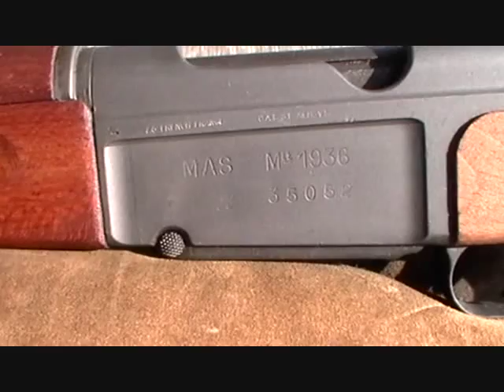Firing of the French Mas Rifle